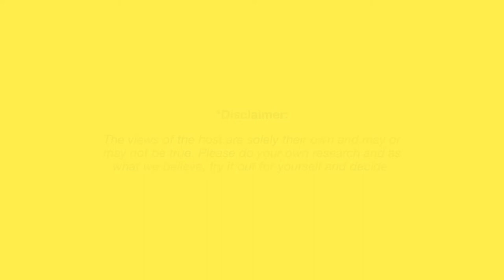Do We Really Need To Sleep 8 Hours A Day? - He Says She Says #3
How many times have you heard that 8 hours is the golden rule for sleeping? But is it really that necessary? Here's a perfect video for you to explore those questions with Jovan (who doesn't need much sleep), and Denise who's a sleep monster.

Do you need to sleep a lot too? Or catnaps work fine for you?

He Says She Says is a a talk show about "life stuff", from both sexes' perspectives! Hosted by business coach Jovan Medrano and your favourite employee Denise Wong.

*All views expressed are solely personal opinions.